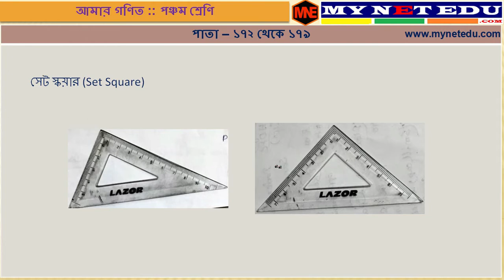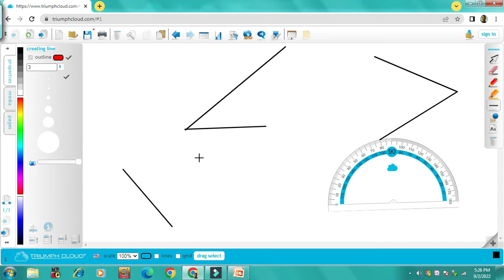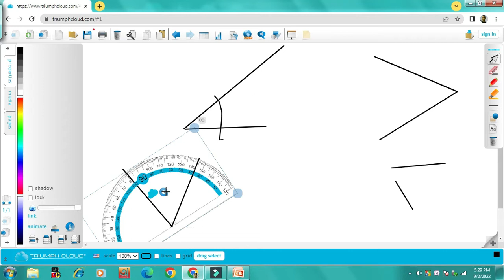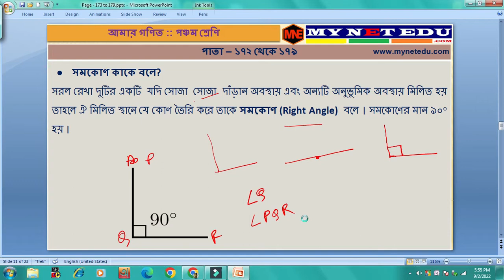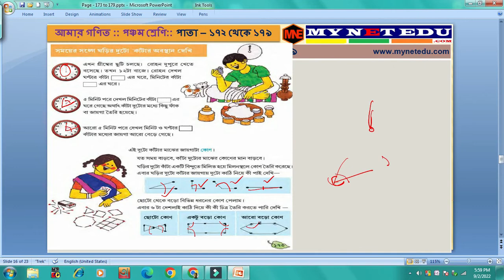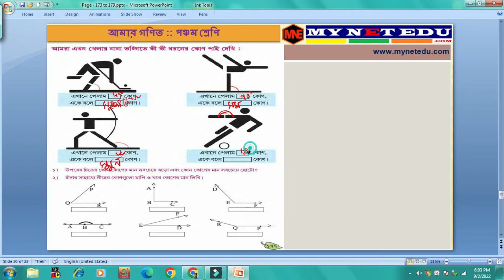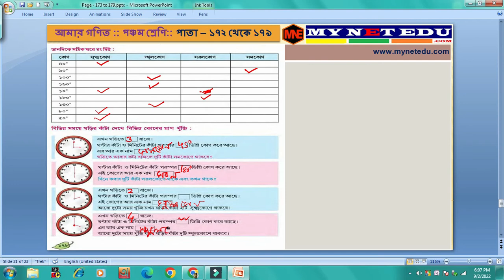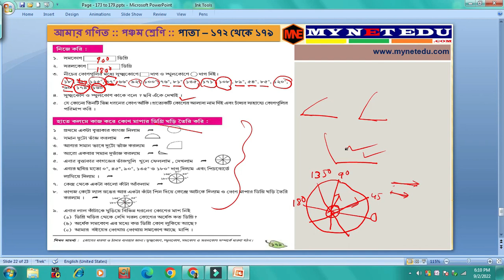Amar Ganit Class 5 Page - 173 to 179 || আমার গণিত পঞ্চম শ্রেণি পাতা - ১৭৩ থেকে ১৭৯